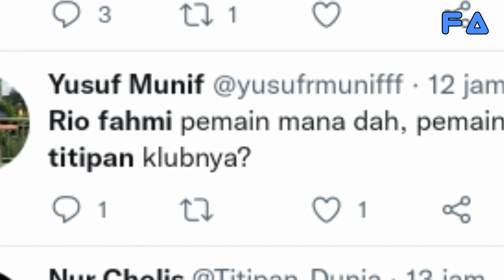"JADI TITIK LEMAH DI TIMNAS"‼️Rio Fahmi Disorot Netijen Indonesia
Highlight Indonesia vs Vietnam
Hasil Indonesia vs Vietnam
Indonesia Kalah Dari Vietnam
Shin Tae Yong Sea Games
Rio Fahmi
Rio Fahmi Timnas
Rio Fahmi vs Vietnam
Blunder Rio Fahmi